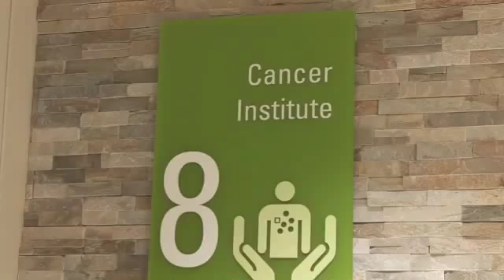Cancer Institute Moves To New Outpatient Pavilion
The Cancer Institute at Advocate Christ Medical Center in Oak Lawn, IL Has Relocated To The New Outpatient Pavilion